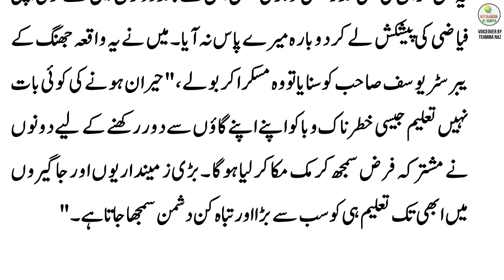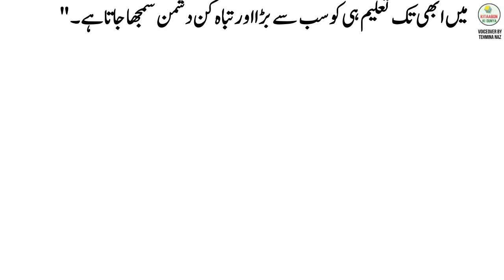Jalali Malang | Shahab Nama | Qudrat Ullah Shahab Urdu Audio Book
Jalali Malang | From Shahab Nama | Qudrat Ullah Shahab | Urdu Audio Books

This excerpt is taken from Shahab Nama written by Qudratullah Shahab

To listen to more parts of this Classic Urdu Audio Book extracted from Shahab Nama, visit this playlist

About Shahab Nama
شہاب نامہ” قدرت اللہ شہاب” کی خود نوشت سوانح حیات ہے۔ اسکا شمار پاکستان کی مقبول ترین کتابوں میں آج بھی ہوتا ہے۔ جسکی وجہ نہ صرف مصنف کا اندازِ بیاں بلکہ اس میں درج حکومت کے بارے میں مختلف تبصرات بھی ہے۔